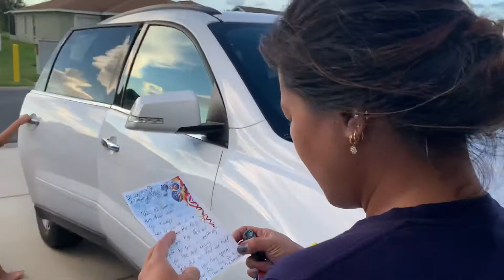4 brothers surprise! Scavenger hunt for mommy. Will she find and love her birthday gift? 😊😊